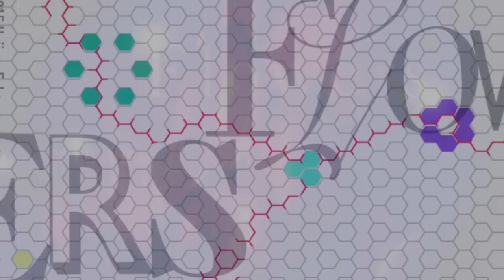【Trailer】Flowers -senses- (Bulk2015) / Hajime Fukuma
Flowers -senses- (Bulk2015) / Hajime Fukuma
[8cmDVD－R+12cmDVD－R] ￥2,400
: Audio File
01 cellostkyoto (1:05)
02 p'08seqtokyo (1:41)
03 senses_α (5:01)
04 senses_α[Octatrick Remix] (4:22)
05 senses_Δ (2:37)
06 senses_α[ICELINE Remix] (7:17)
07 senses_Γ (2:43)

Total time 24:42

: Movie File
SENSESα Music Video by Yu Maruno / GLAMOOVE

All songs composed, arranged, performed & produced by Hajime Fukuma
Co-produced by Nahoko Hosoya

Remix track 04&06 by Tomohiro Nakamura from 7th gate(Twitter ID:@tomnakam)

Cello : Kanon Nagase (Recording @ Space"TSUCHIMIKADO" Kyoto Japan 2015/02/01)
Female voices (narration) : Kate Havas
Poetry reading : MAHO

Art direction : Nahoko Hosoya
Special Thanks : Daisuke Yabe, Aruto Yoshida, Missa Fukuma, Flower expert(Twitter ID:@hiyokonookashi)